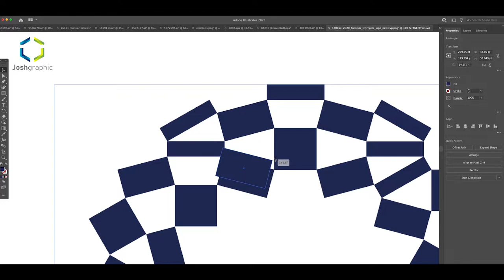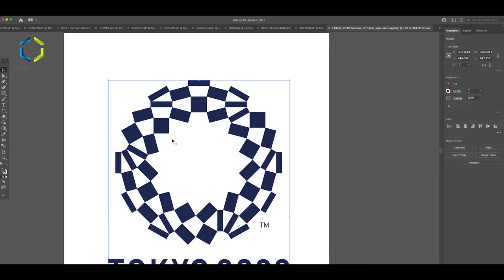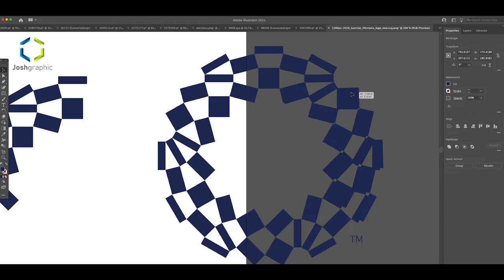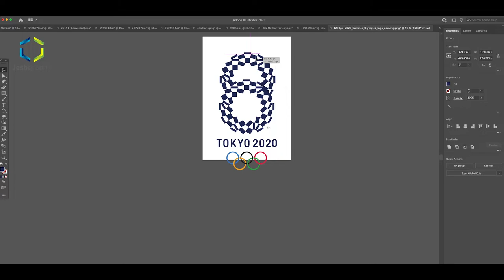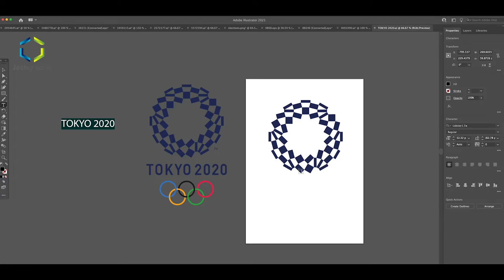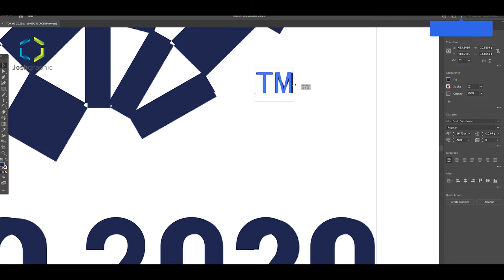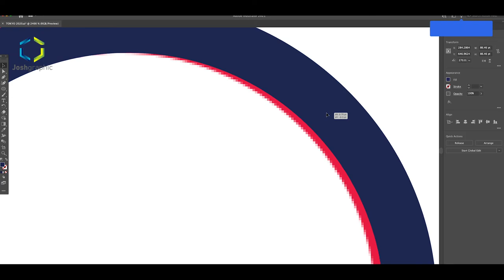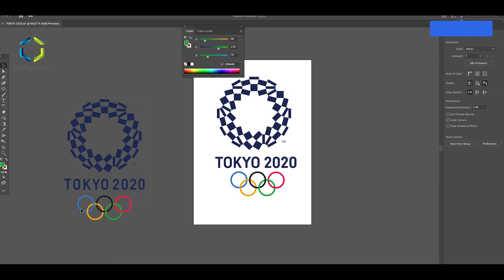How to Draw the Tokyo Olympic Logo in Adobe Illustrator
How to Draw the Tokyo Olympic in Adobe Illustrator

Winning design
Harmonised chequered emblem
Chequered patterns have been popular in countries around the world throughout history. In Japan, the chequered pattern was known as “ichimatsu moyo” in the Edo period (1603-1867), and this chequered design in the traditional Japanese colour of indigo blue expresses a refined elegance and sophistication that exemplifies Japan.

Composed of three varieties of rectangular shapes, the design represents different countries, cultures and ways of thinking. It incorporates the message of “Unity in Diversity.” It also expresses the fact that the Olympic and Paralympic Games seek to promote diversity as a platform to connect the world.

Designer of the Tokyo 2020 emblems
Asao Tokolo
Profile
Year of birth: 1969
Place of residence: Tokyo
Occupation: Artist
Education: Graduated in Architecture from the Tokyo Zokei University
Current employment: Tokolo.com

Awards and exhibitions
MOT Annual 2010: Neo-Ornamentalism from Japanese Contemporary Art, Museum of Contemporary Art Tokyo
Open Space 2010 and 2011 - InterCommunication Center (ICC), Tokyo
2014 Materializing Exhibition II - Chinretsukan Gallery of the University Art Museum, Tokyo University of the Arts
2016 TOKOLO Asao x Aomori City Archives Exhibition - Aomori Contemporary Art Centre, Aomori Prefecture

Selected works
2007 - FRP/F town façade pattern, Sendai, Miyagi Prefecture (architect: Hitoshi Abe)
2012 - Façade pattern for the 125th Anniversary of the Education Center, Kogakuin University (architect: Chiba Manabu Architects, design work with Azumi Mitsuboshi, Hachioji, Tokyo)
2015 - BaoBao Issey Miyake bag (Tokolo pattern)
2015 - Low-rise part façade glass pattern for the Dai Nagoya Building, Nagoya, Aichi Prefecture (Architect: Mitsubishi Jisho Sekkei Inc.)

Runner-up designs
Connecting Circle, Expanding Harmony
Kozue Kuno

Profile
Year of birth: 1978
Occupation: Designer

Surpassing One's Personal Best
Takaaki Goto

Profile
Year of birth: 1966
Occupation: Art Director/Designer

Flowering of Emotions
Chie Fujii

Profile
Year of birth: 1967
Occupation: Designer

Substitute designs
Names and places of residence of creators of shortlisted designs
Daisuke Kumei
Place of residence: Hokkaido

*In order of received entry